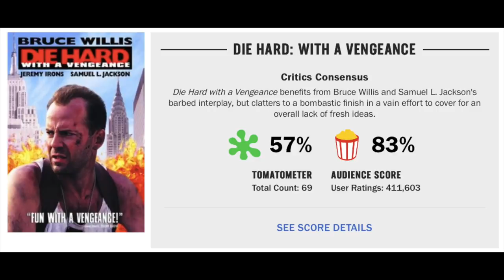Die Hard with a Vengeance - Movie Review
Chris Stuckmann reviews Die Hard with a Vengeance, starring Bruce Willis, Jeremy Irons, Samuel L. Jackson, Graham Greene, Colleen Camp, Larry Bryggman. Directed by John McTiernan.